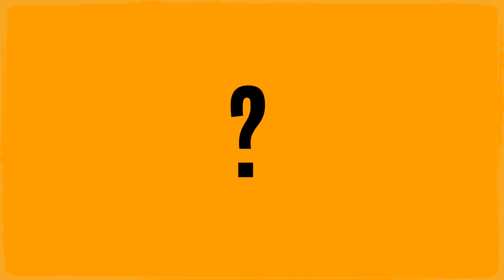I Play Thanasi Kokkinakis in NBA 2K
I sit down with Tennis star Thanasi Kokkinakis as we battle it out in NBA 2K23. Thanasi talks about his relationship with Nick Kyrgios, winning the Australian Open 2022, his love for the NBA and shares his biggest dream!
An email I send on a regular basis sharing my interests, experiences and content.
As well as exclusive deals and early access to new products.

🤔  WHO IS RUSH:
Rush, a seasoned photographer, Youtuber & filmmaker with over a decade of experience, has traveled the globe crafting cinematic stories between the USA, Asia and Australia.
Trusted by A-list celebrities, athletes, and iconic brands like Nike, NBA, Twitter, and Dior, his powerful storytelling has been called upon in commercials for the Olympics and the legendary Kobe Bryant & Tom Brady.